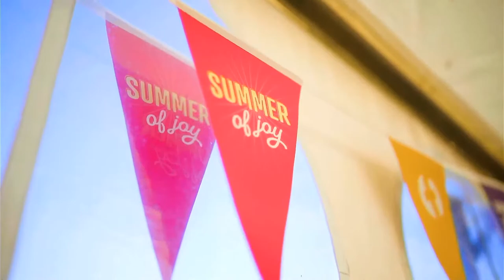Reimagining Church: Reflections on the Field - Ben Bluemel and Tim Bond | Freedom Church Jersey